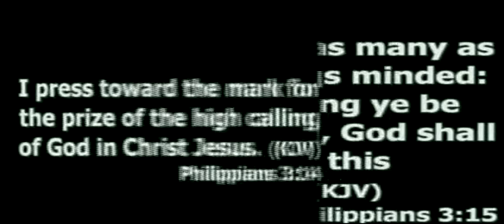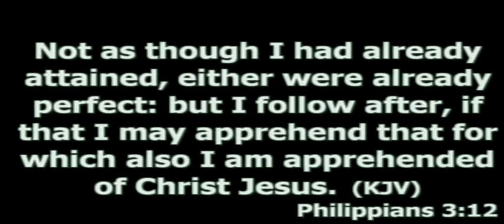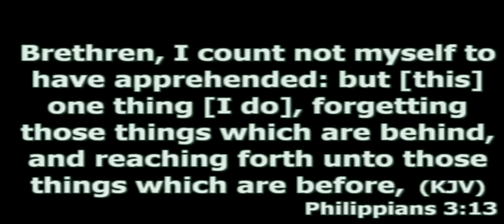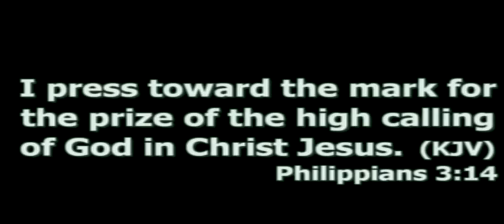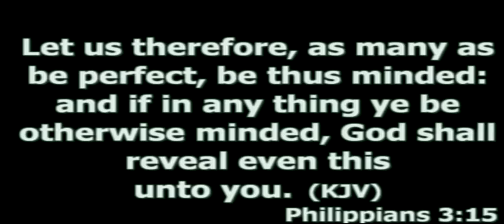Bryon Gaddy's Intro and Initial Sermon 6 30 13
Initial sermon of Bryon Gaddy. "Press On or Press Out". First Baptist Church, Lumberton NC. Intro by Minister Roslyn Jackson. Solo by: Landa Gaddy